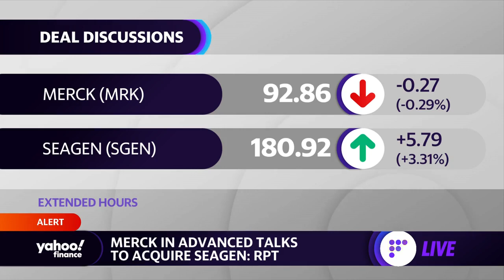Merck in advanced talks to buy biotech company Seagen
Yahoo Finance Live anchors discuss reports of an acquisition deal between Merck and Seagen.